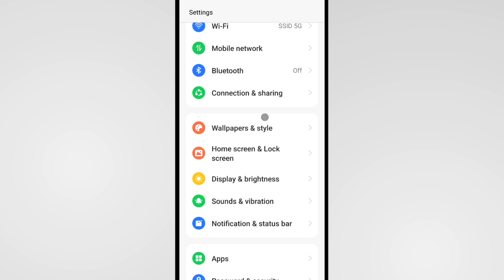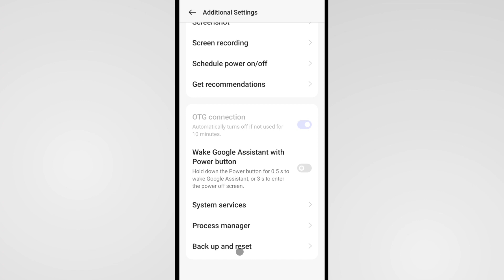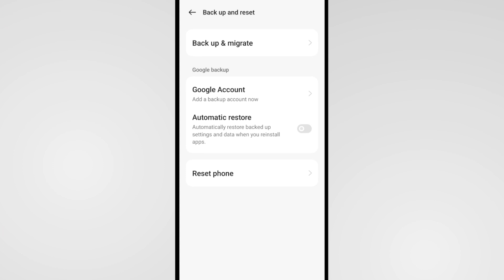Incoming Call Not Showing Full Screen Realme | Realme Mobile Me Incoming Call Show Nahi Ho Raha Hai